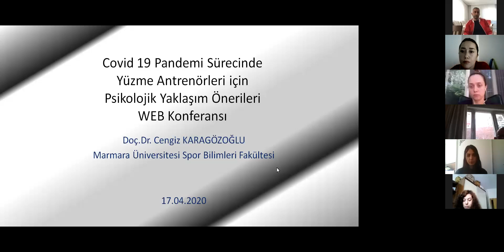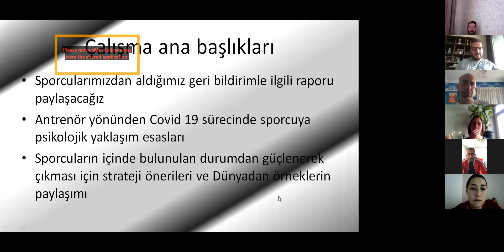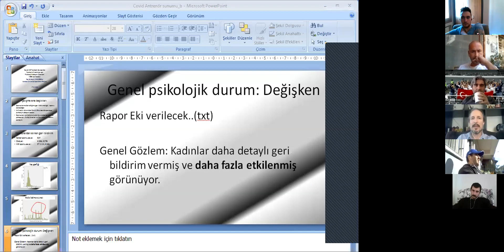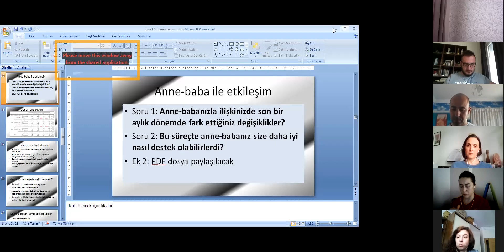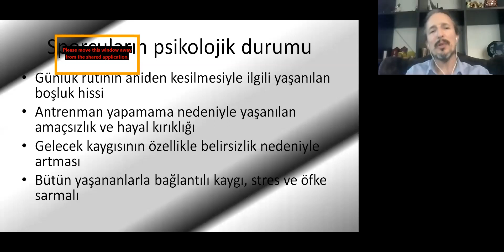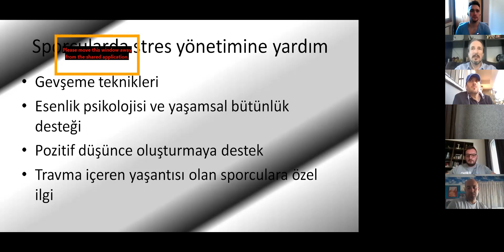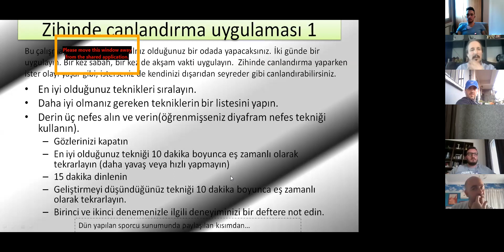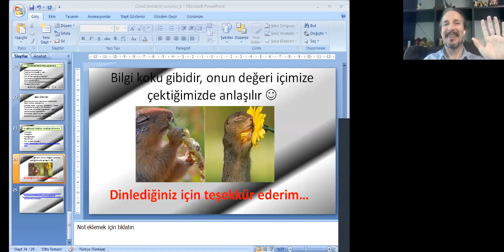DOÇ DR CENGİZ KARAGÖZOĞLU İLE ONLINE SÖYLEŞİ (2) - *ANTRENÖRLERE YÖNELİK SUNUM